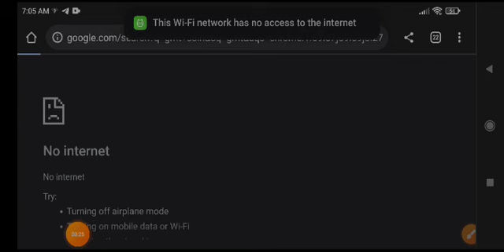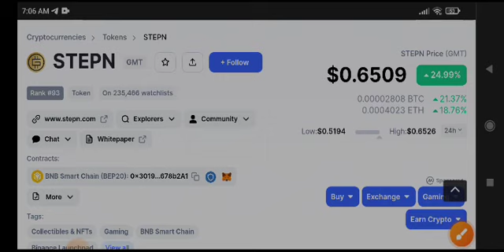Gmt price prediction GMT coin news Today & Analysis